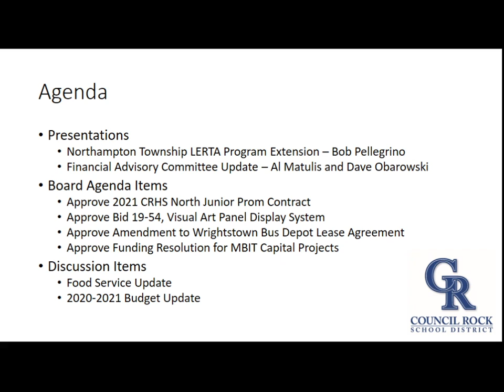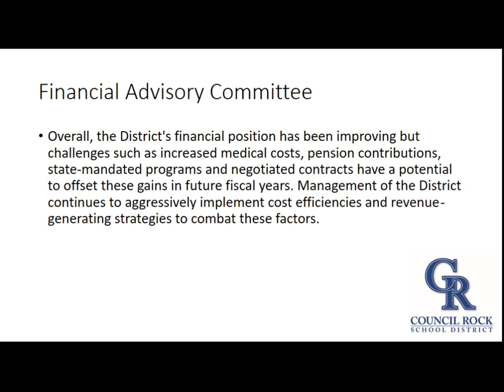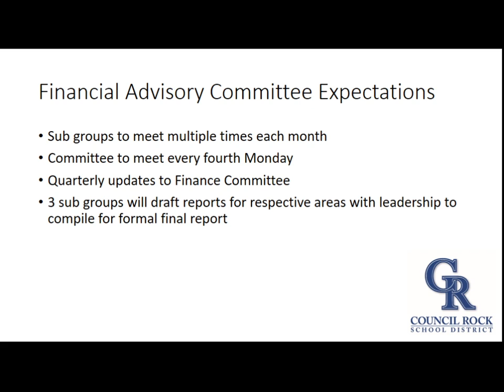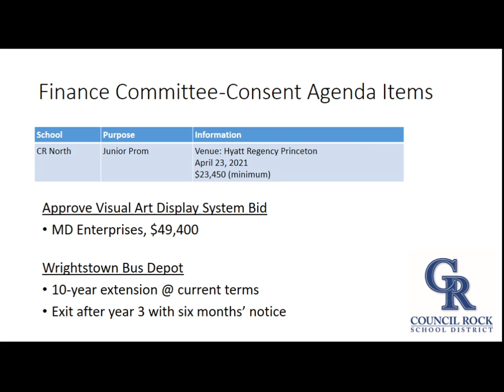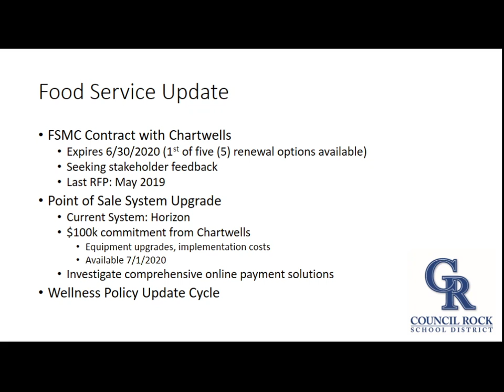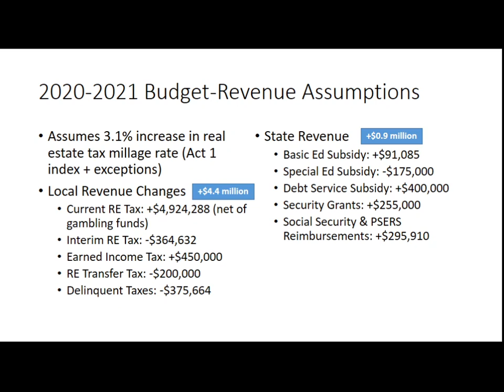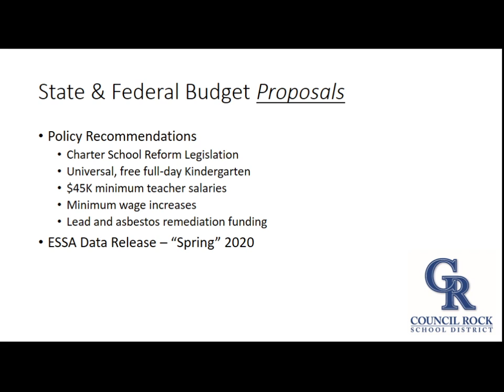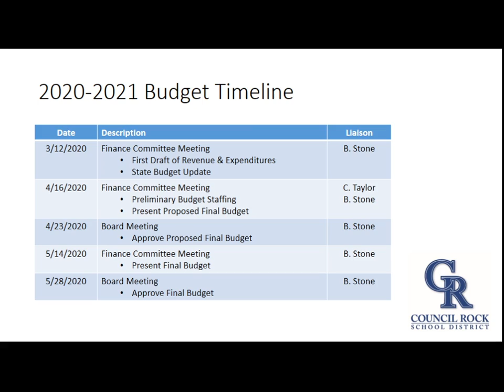Finance Committee Meeting, March 12, 2020